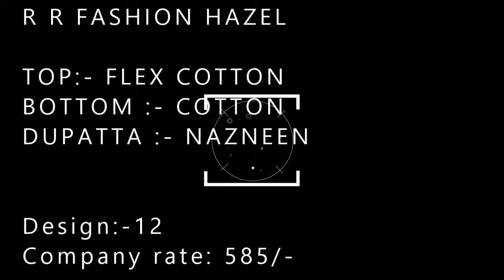R R FASHION HAZEL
TOP:- FLEX COTTON
BOTTOM :- COTTON
DUPATTA :- NAZNEEN

Design:-12
Company rate: 585/-